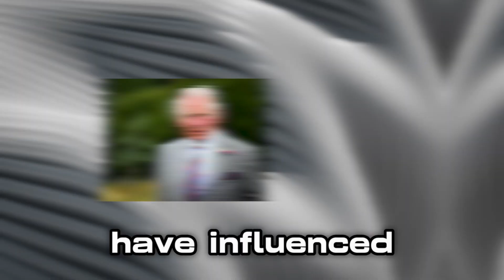Why Didn't Charles III Officially Wish His Sussex Daughter A Happy Birthday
Princess Lilibeth celebrated her second birthday on June 4, 2023, but her British relatives chose not to publicly acknowledge the occasion.